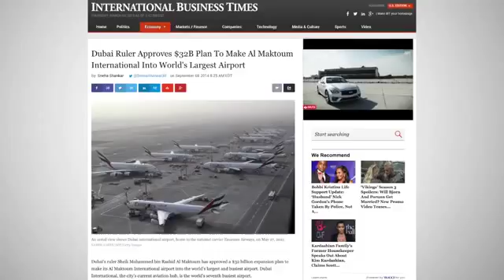10 Incredible Future Dubai Projects